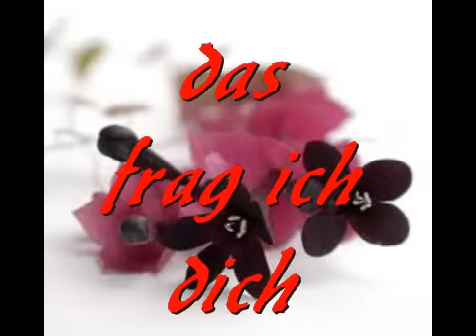Warum nur das frag ich dich - Org. Fidele Mölltaler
Zum Genießen